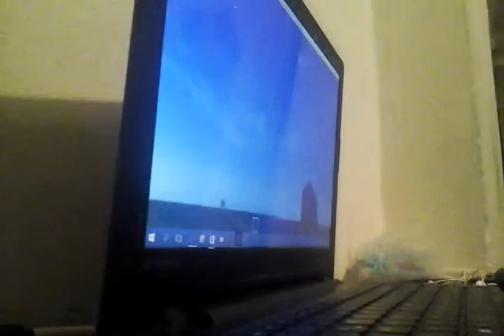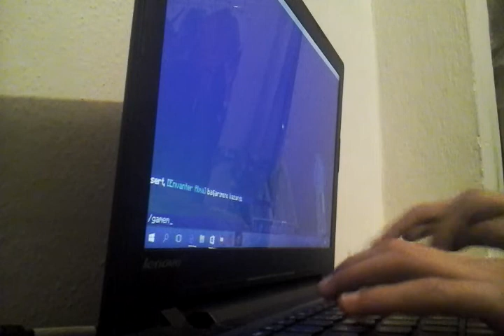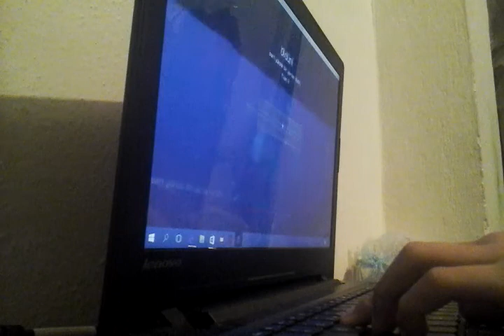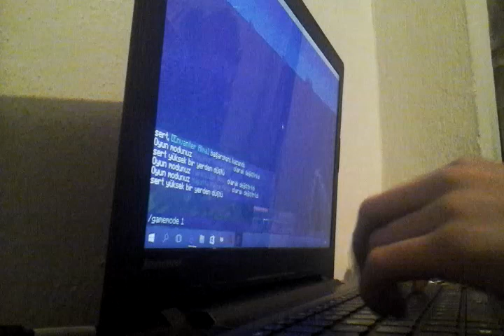Havayi fişek nasıl yapılır